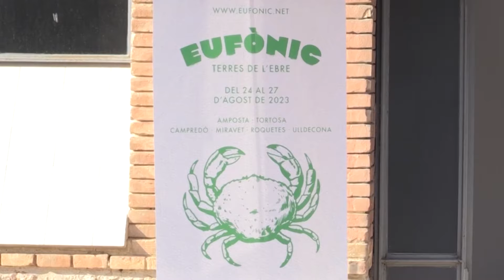Reverté rebutja els atacs personals d’Esquerra però diu que els estendrà la mà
L’alcalde de la Ràpita, Xavier Reverté, ha afirmat que Esquerra encara no ha acceptat la seua derrota electoral a les municipals, i que este és l’origen d’una campanya de desprestigi amb tot tipus d’atacs personals. Segons el ‘Xapo’, els republicans volen amagar amb “mitges veritats” la seua “incapacitat” de gestió durant vuit anys al govern de la Ràpita.

En l’últim ple de la Ràpita, es van viure moments de tensió entre el govern de la Ràpita i el grup d’Esquerra, on també s’hi va veure implicat un regidor de l’oposició, el portaveu de Més Ràpita, Pedro Hernández. Reverté s’ha ratificat en totes les seues crítiques cap a l’actitud i les formes dels republicans.

Tot i així, Reverté ha afirmat que després de les eleccions de diumenge tornarà a estendre la mà al grup d’Esquerra, pel bé de la Ràpita.

Reverté s’ha referit a la denúncia que un veí ha presentat contra ell, per un suposat delicte d’amenaces. L’alcalde ha explicat que es tracta d’una persona que ja l’havia increpat al ple de la Ràpita per la polèmica del festival Eufònic, i que ell va trobar-se després en un bar. La discussió va venir perquè Reverté va acusar-lo d’haver fet unes pintades ofensives.